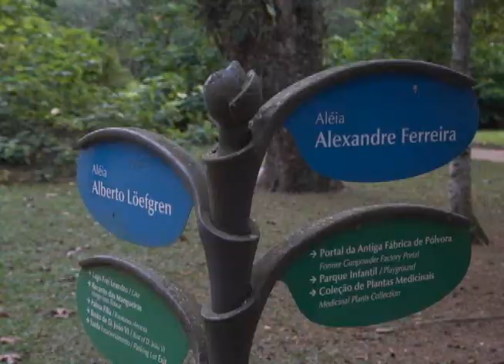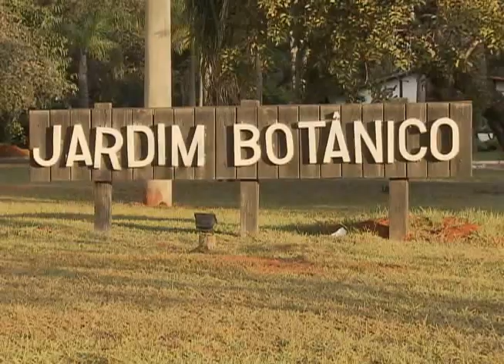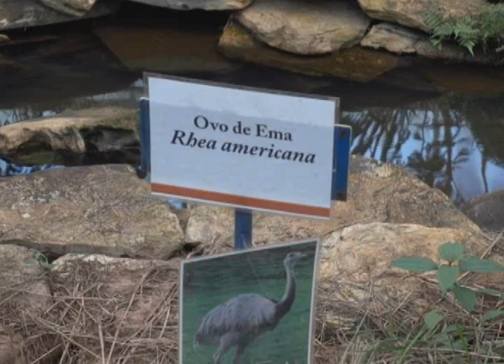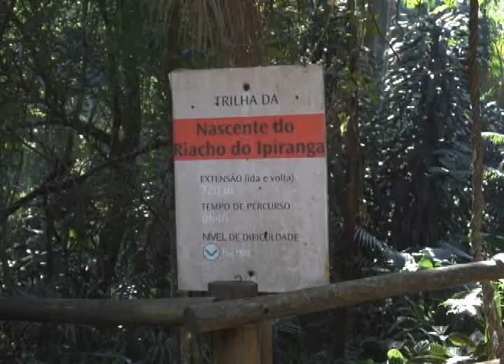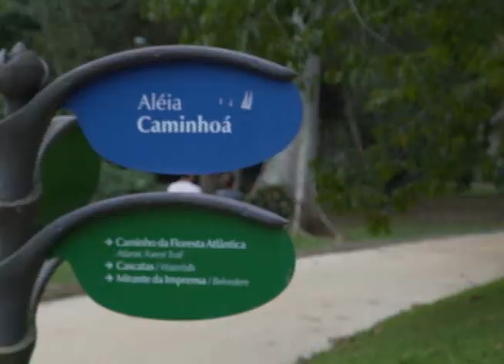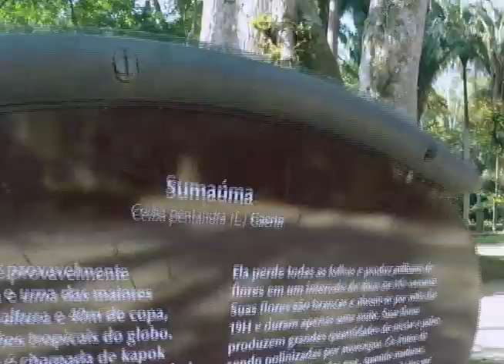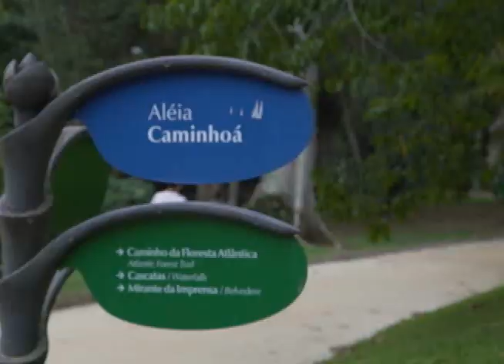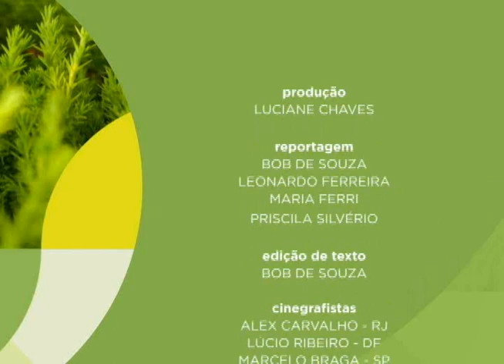Meio Ambiente por Inteiro - Jardins botânicos (22/07/17)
O Meio Ambiente por Inteiro desta semana visita três jardins botânicos brasileiros e revela pesquisas voltadas para preservação da flora do país inteiro. No Rio de Janeiro, por exemplo, nossa reportagem conversa com biólogos que trabalham em diferentes projetos. Um dos mais antigos é microbioma da Amazônia, instalado na Mata Atlântica. O Instituto de Pesquisas do Jardim Botânico carioca é mantido com verbas federais e é um dos pontos turísticos da cidade. Leia a íntegra da sinopse